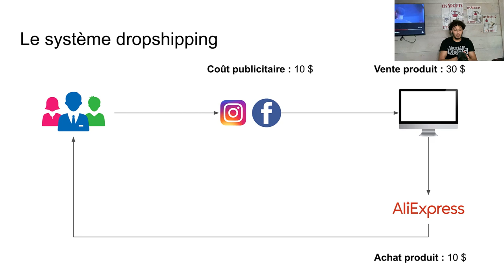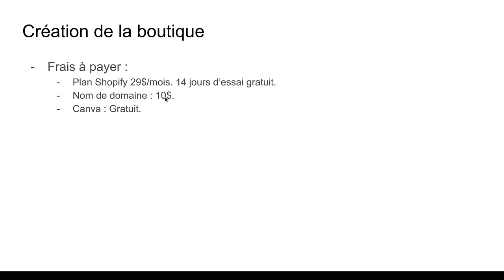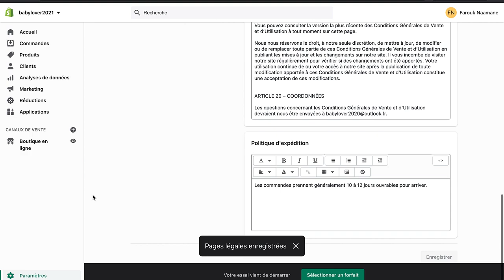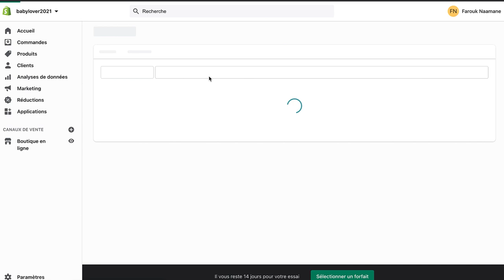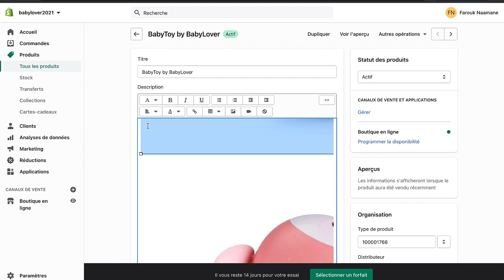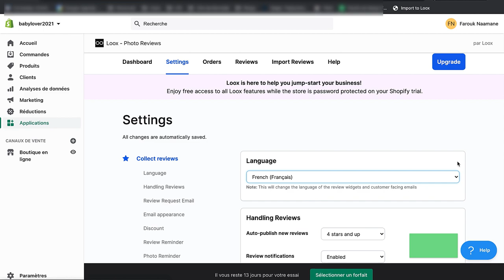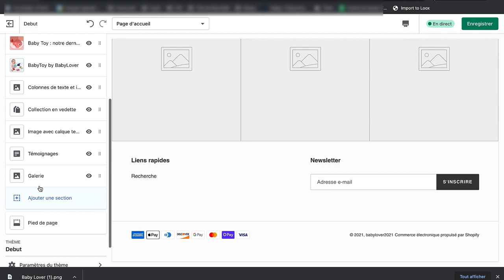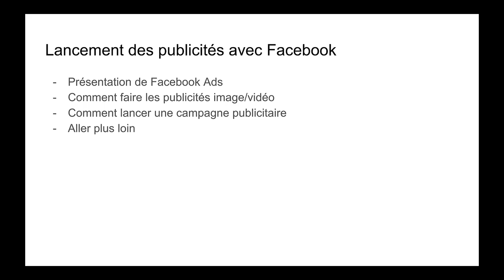Dropshipping | Comment créer une boutique Shopify de A à Z 2022 Formation (Tutorial Complet)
🚨 Intéressé par l'E-commerce ? Ou tu as commencé, mais toujours pas de résultats ? Je t'invite à un appel stratégique gratuit avec moi

▬▬▬▬▬▬▬▬▬▬▬ RESSOURCES ET RABAIS EXCLUSIFS ▬▬▬▬▬▬▬▬▬▬▬
📨 Rejoins mon canal telegram 📨

Dropshipping : une formation complète étape par étape, de A à Z, pour apprendre comment créer une boutique rentable en dropshipping avec Shopify en partant de zéro en 2021.

Dans ce tutorial sur le e-commerce, je vais vous montrer comment créer une boutique Shopify rentable en partant de 0.

Par la suite, nous allons voir comment lancer nos publicités avec Facebook Ads - qui est la plateforme publicitaire la plus performante au monde -.

▬▬▬▬▬▬▬▬▬▬▬ CHAPITRES ▬▬▬▬▬▬▬▬▬▬▬

00:00:00​ - Présentation de la formation
00:01:25​ - C'est quoi le dropshipping
00:10:27​ - Création de la boutique
00:54:00 - Lancer les publicités avec Facebook Ads

▬▬▬▬▬▬▬▬▬▬▬ Ressources  ▬▬▬▬▬▬▬▬▬▬▬
Générateur de confidentialité :